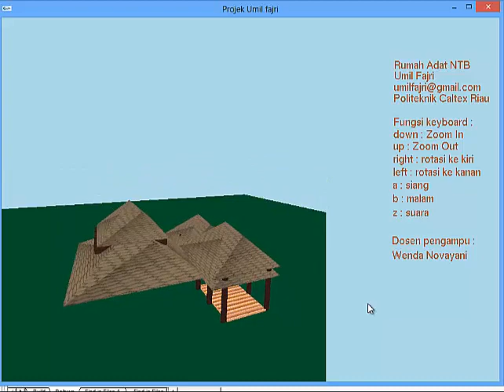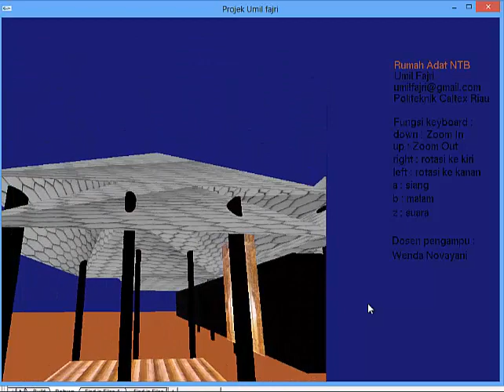RumahAdat NTB umilfajri